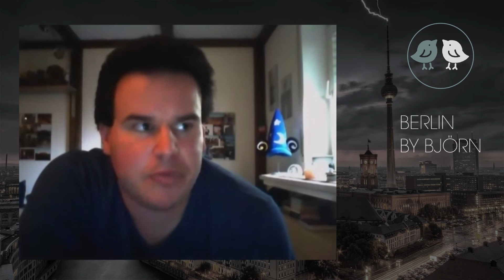Berlin by Björn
Björn gives us his tips for Berlin.

This video is part of the Estúdio447 English Club workshop 'The 10 Greatest Cities in the World'.

If you are interested to find out more about this workshop, then follow this